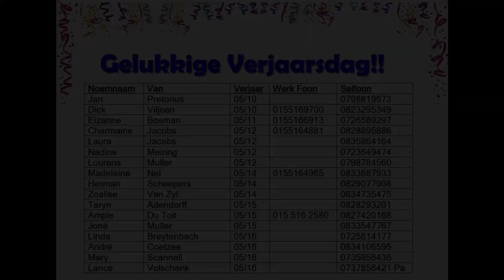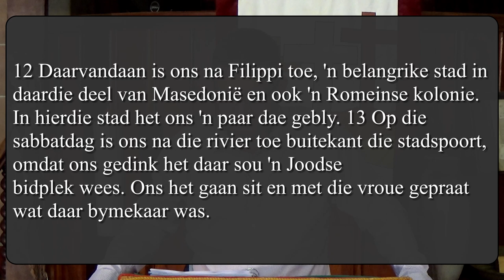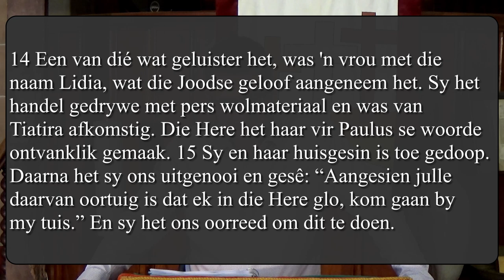Virtuele Erediens van 10 Mei 2020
Welkom by vanoggend se Virtuele Erediens vanuit on kerkgebou.

Vanoggend se diens word waargeneem deur Ds. Corné Burger.

Skriflesing kom uit Handelinge 16: 8-15

Tema: Ons ontwrigtings is God se geleenthede.